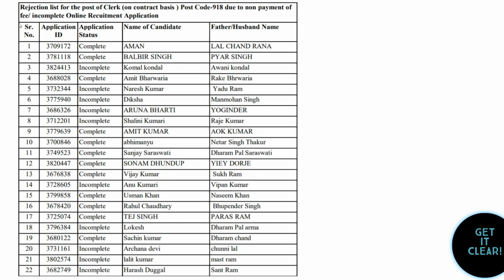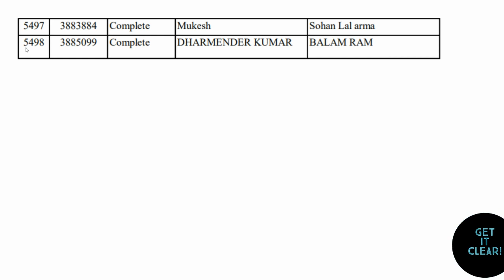HPSSC Hamirpur | Rejection List | Post Code - 918 | Check Your Detail Right Now.